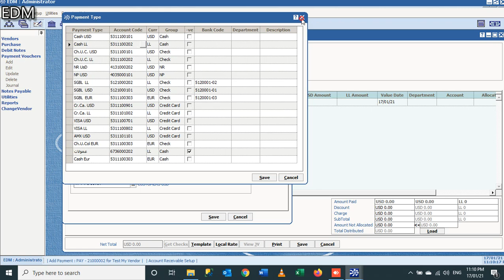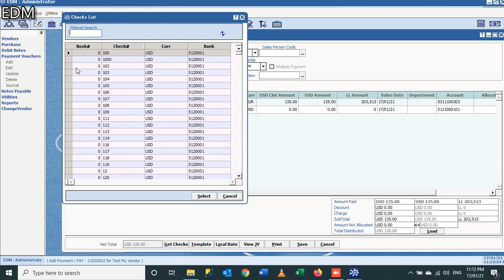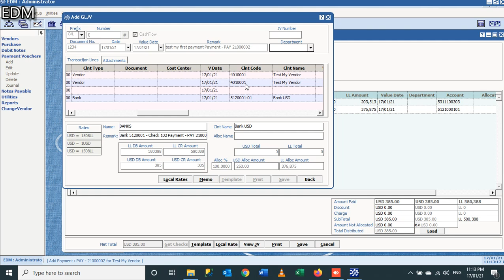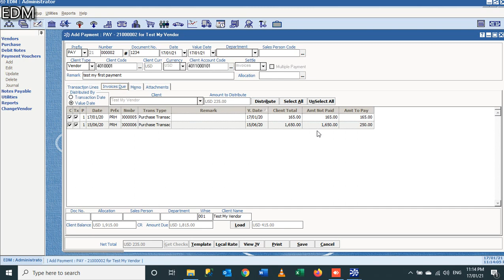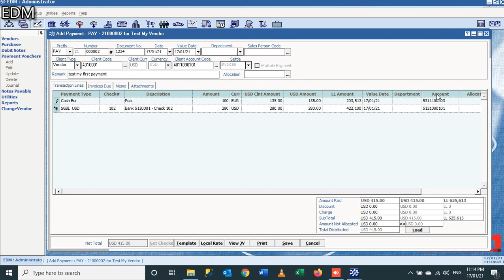Payment voucher Vendor